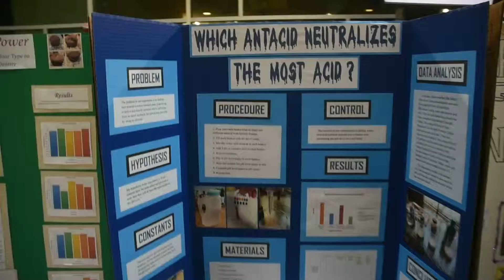7th-8th Grade Prince William County Regional Science Fair - Part 1